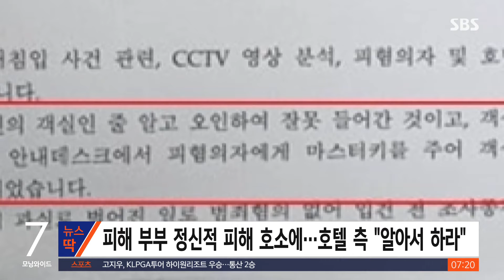호텔서 잠자던 중 '벌컥'…마스터키 줘놓고 "나 몰라라" / SBS / 뉴스딱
얼마 전 인천의 한 호텔에서 부부가 잠을 자던 중 낯선 남성이 무단으로 침입한 사건이 있었는데요.

알고 보니 호텔 측에서 해당 남성에게 마스터키를 제공했다고요.

A 씨는 지난 4월 인천의 한 호텔에 투숙 중에 낯선 남자가 방에 침입했다는 내용의 글을 온라인에 게시했는데요.

무단침입한 남성 B 씨, 옆방의 투숙객이었습니다.

A 씨는 로비로 내려가서 호텔 관계자에게 항의하고 사과를 요청했지만 호텔 측에서는 '법적으로 항의를 하라'고 답했다고 하는데요.

A 씨 부부는 결국 법적 대응에 나섰습니다.

A 씨가 공개한 경찰 조사 결과에 따르면 "피혐의자는 자신의 객실로 오인해서 잘못 들어간 것이고, 객실 문이 열린 이유는 안내데스크에서 피혐의자에게 마스터키를 내줬기 때문인 것으로 확인됐다"고 적혀 있는데요.

옆방 투숙객 B 씨에게는 범죄 혐의가 없어서 사건이 종결됐습니다.

이에 A 씨는 "호텔 측의 태도에 말문이 막힌다"며 분통을 터뜨리기도 했는데요.

그러면서 "아내는 그날의 충걱으로 장기간 정신과 상담과 약물치료를 받았다"며 억울함을 호소하기도 했습니다.